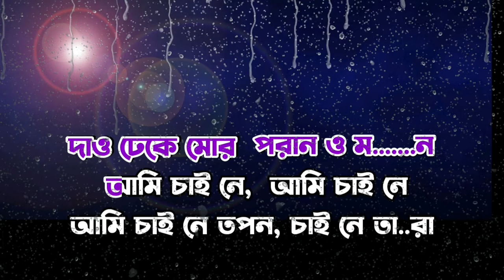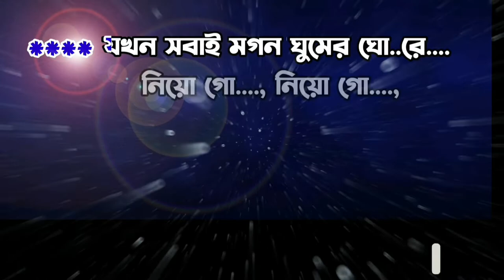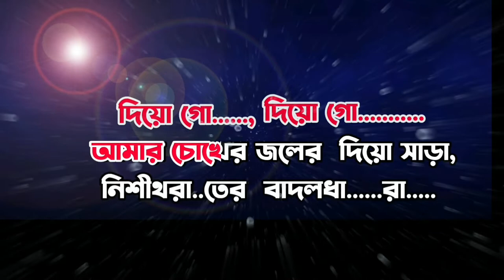Amar Nishitho Raater Badal Dhara | Karaoke with Lyrics | Rabindra Sangeet | আমার নিশীথরাতের বাদলধারা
Presenting full karaoke song of Tagore song Amar Nishitho Rater Badol Dhara (আমার নিশীথরাতের বাদলধারা) This Rabindra Sangeet রবীন্দ্রসঙ্গীত Is Sung by Srabani Sen, Pousali Banerjee, Imon Chakraborty, Sahana Bajpaie, Adity Mohsin And Many Various Artists In Their Own Way. Amar Nishitho Raater Badolo Dhara Lyrics In Bengali Written by Rabindranath Tagore.

Song : Amar Nishith Rater Badol Dhara
Lyricist : Rabindranath Tagore
Parjaay: Prem (68)
Upa-parjaay: Prem-Boichitra
Taal: Kaharwa-Dadra
Raag: Behag
Written on: 1915 (Ashwin 1322)
Place: Shantiniketan
Published in: Probasi
Swarabitan: 11 (Ketaki) / 16 (Geetapanchashika)
Notation by: Dinendranath Tagore
Lyrical track for reference 👇👇

আমার নিশীথরাতের বাদলধারা লিরিক্স - রবীন্দ্রসঙ্গীত

আমার নিশীথরাতের বাদলধারা
আমার নিশীথরাতের বাদলধারা
এসো হে গোপনে
আমার স্বপনলোকে দিশাহারা
নিশীথরাতের বাদলধারা
এসো হে গোপনে
আমার স্বপনলোকে দিশাহারা
আমার নিশীথরাতের বাদলধারা

ওগো অন্ধকারের অন্তরধন
দাও ঢেকে মোর পরান মন
অন্ধকারের অন্তরধন
চাই নে আমি চাই নে
আমি চাই নে তপন, চাই নে তারা
আমার নিশীথরাতের বাদলধারা

যখন সবাই মগন ঘুমের ঘোরে

নিয়ো গো, নিয়ো গো
আমার ঘুম নিয়ো গো হরণ করে
সবাই মগন ঘুমের ঘোরে
একলা ঘরে চুপে চুপে
এসো কেবল সুরের রূপে
দিয়ো গো, দিয়ো গো
আমার চোখের জলের দিয়ো সাড়া
নিশীথরাতের বাদলধারা
এসো হে গোপনে
আমার স্বপনলোকে দিশাহারা
আমার নিশীথরাতের বাদলধারা